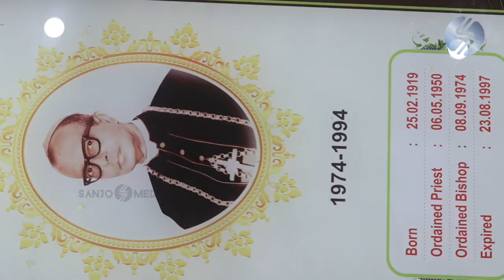ബിഷപ്പ് ജോസഫ് ഇരുമ്പൻ അനുസ്മരണ മൂന്നാം പദയാത്ര